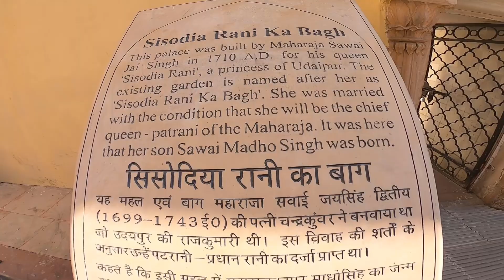Jaipur S2 E04 | Sisodiya Rani bagh Jaipur | The offbeat garden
This video is the 4th and final episode of Jaipur season 2 travel series.

This video is about Sisodiya Rani bagh in Jaipur जयपुर, Rajasthan, India;

Time stamp:
00:00 Recap
00:25 Going to Garden
00:53 Information
08:00 Outro

Query Solved:
1. Sisodiya Rani bagh in Jaipur
2. offbeat destination in Jaipur
3. Garden